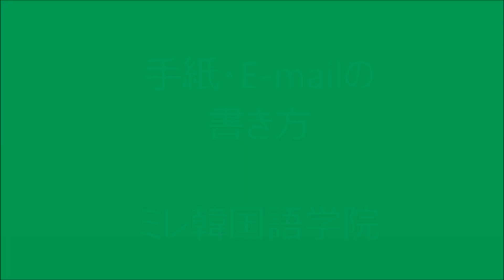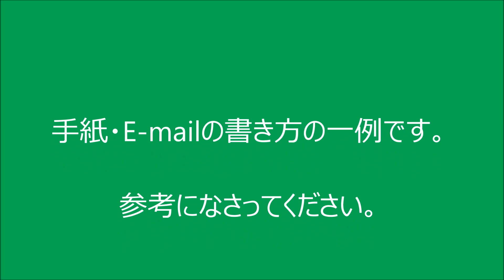手紙・E-mailの書き方【278韓国語学習ワンポイントアドバイス】